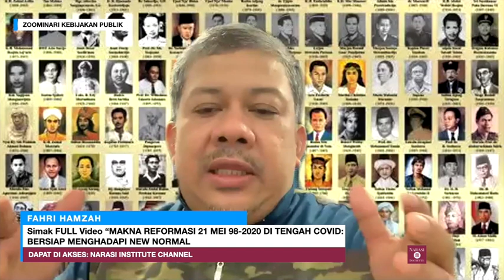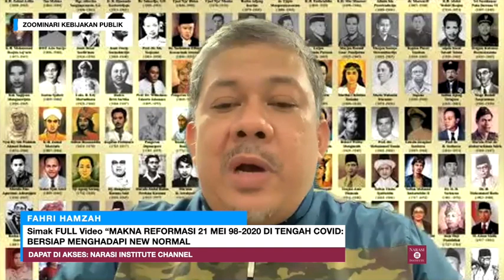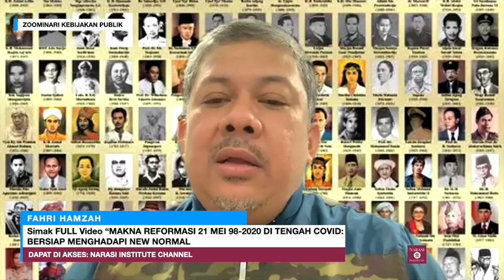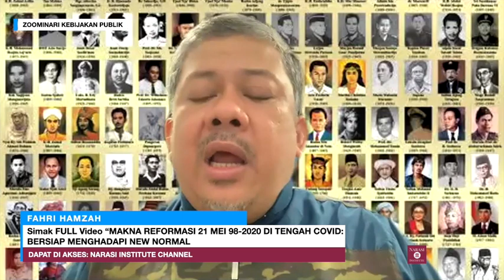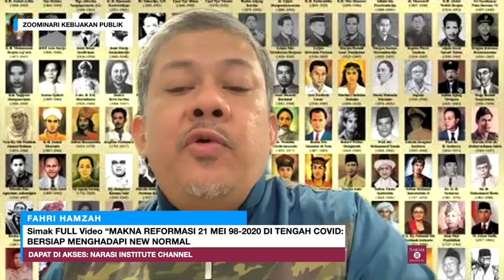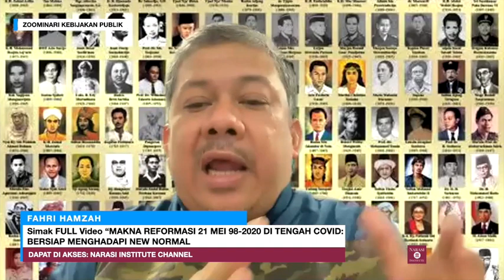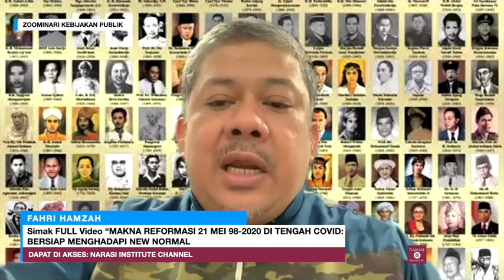Fahri Hamzah : Feodalisme Merangsek Negara dan Agama di tengah Covid 19 (REFLEKSI REFORMASI 22 TH)